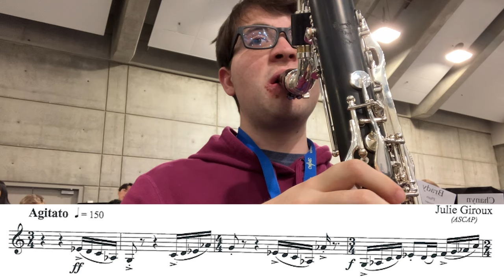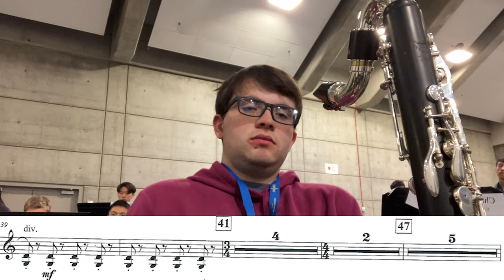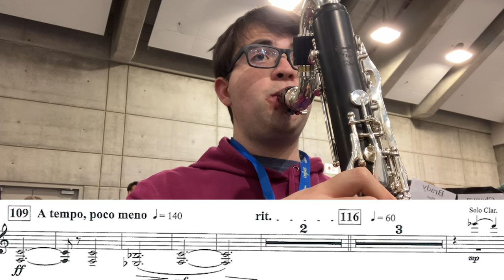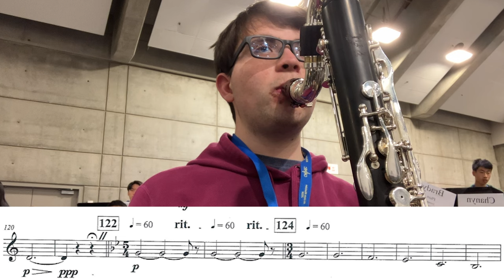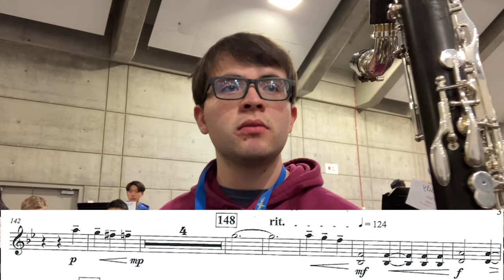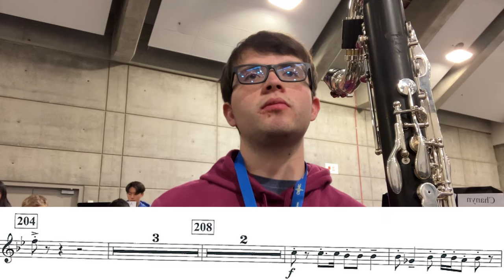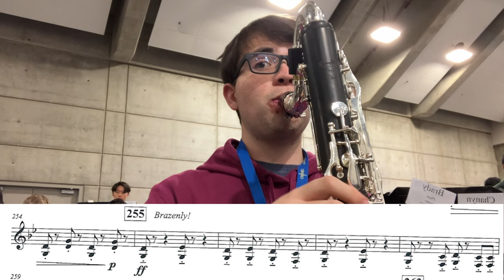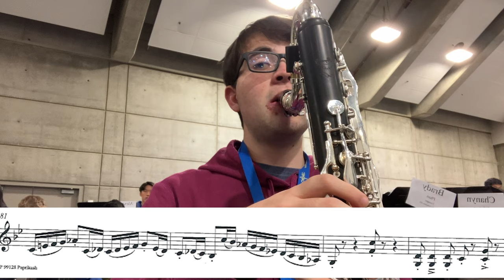all-state from a bass clarinet's perspective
This is probably one of the best high school wind ensembles in the United States. California is built different yo. I mean, population is like a lot of states, so the all-state band is going to be gas!! and it was!!! piece is Paprikash by Julie Giroux, and this performance was conducted by Julie Giroux isn't that wild??

I love playing the Bass Clarinet, almost as much as I love the Soprano or Contrabass Clarinet. I'm currently a high school student playing these, and I really love being in band with all my friend. What a great Clarinet world we live in, am I right Mozart?

This video is nothing like middle schooler playing flight of the bumblebee, or how to circular breath in 10 minutes. This video is an all new Clarinet video filled with so much Clarinet and fun.

setup:
bass clarinet setup:
royal global max bass clarinet
firebird neck
vandoren b50
legere euro cut reeds size 2.5
vandoren optimum ligature

soprano clarinet setup:
buffet e12f
stock barrel
sav chedeville
vandoren 56 reeds size 3.0
vandoren leather ligature